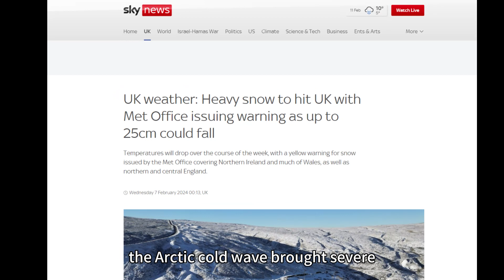Shock! Britain is under siege by blizzard! Accidents happen frequently! Traffic is interrupted!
Shock! Britain is under siege by blizzard! Accidents happen frequently! Traffic is interrupted! Railway traffic is completely stopped! All schools are closed!

Breaking global weather news is released 24 hours a day. Including floods, earthquakes, hurricanes, tornadoes, Vulcan eruptions, blizzards, hail and other special events.

Not only does it record the truth at the scene, but it also explores the underlying causes of the disaster!
We will continue to use a scientific perspective to explore the complex truth behind meteorological events.